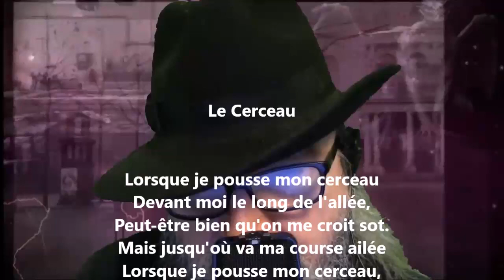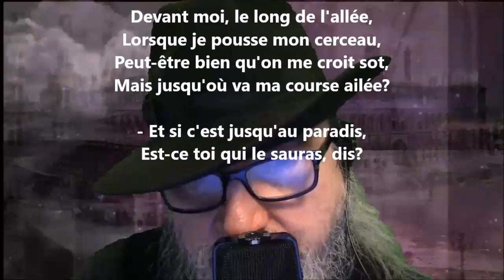Le cerceau - Lucie Delarue-Mardrus lu par Yvon Jean